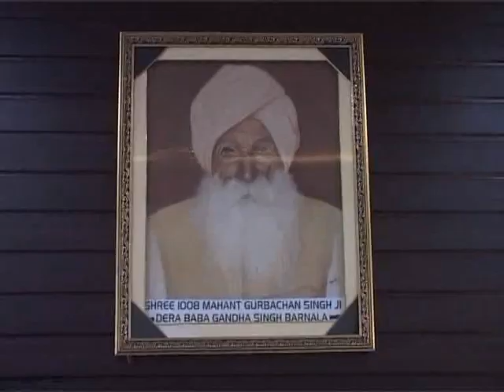DD PUNJABI //Baba Gandha Singh School Bhadour//2018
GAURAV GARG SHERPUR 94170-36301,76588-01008